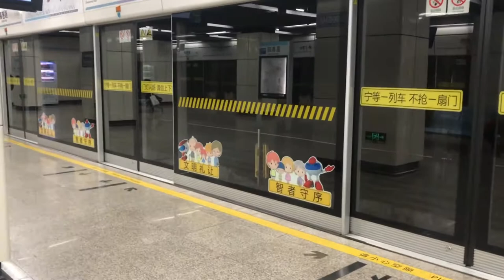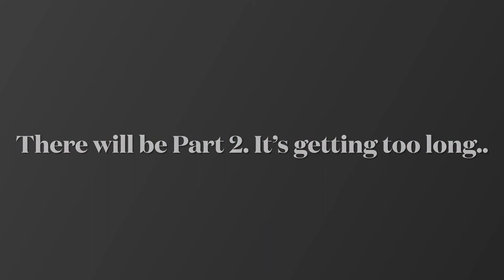Vlog|My First Vlog|Iphone 12proMax Vs MacBook|I got lost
Hey guys. Here is a new longer vlog, I have decided to reduce cutting out the city clips so that we can see it together.